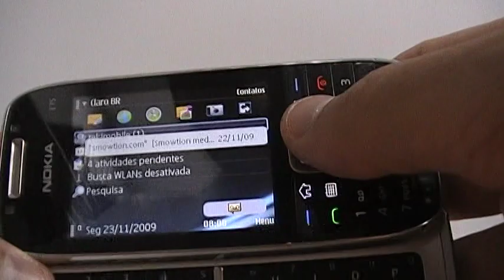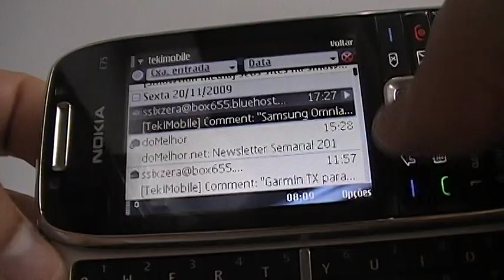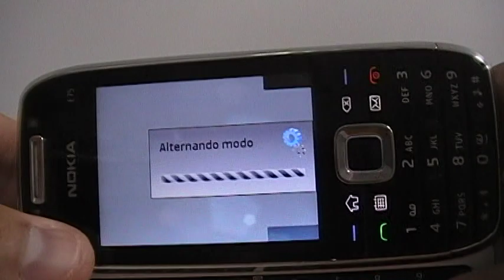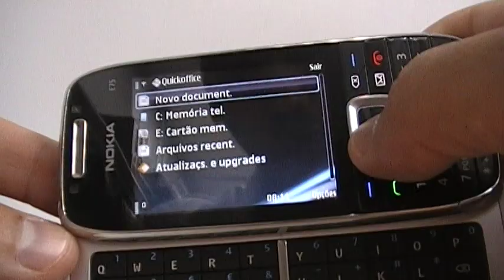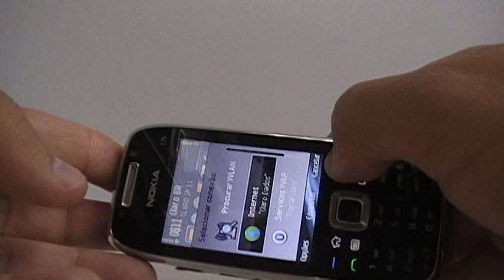Review Nokia E75.avi